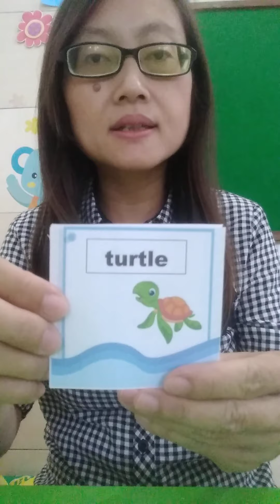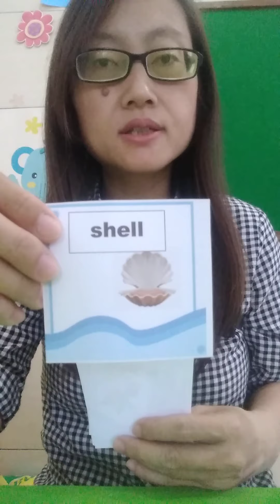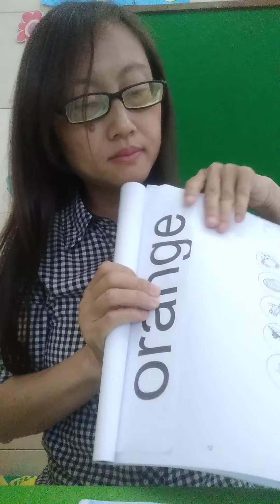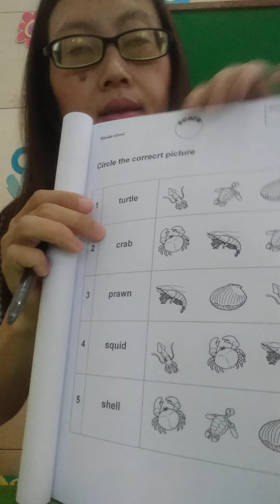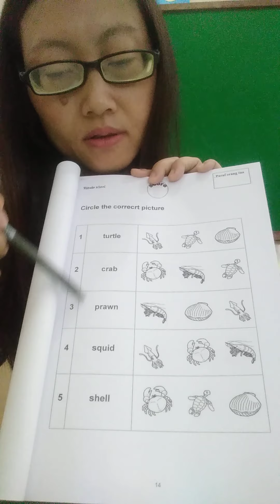SEA ANIMALS, ENGLISH LESSON FOR K1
TK Bhinneka